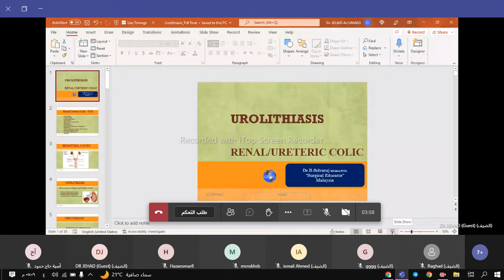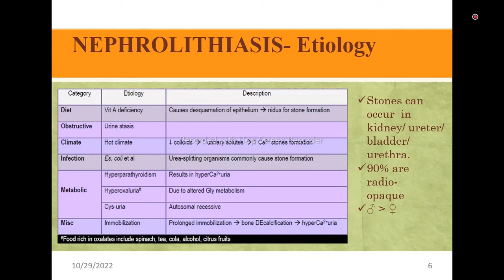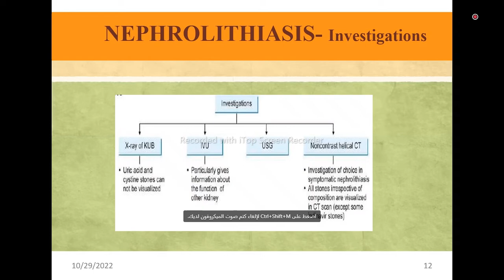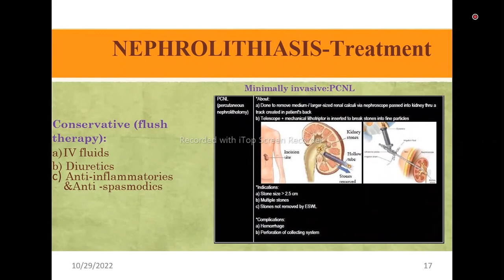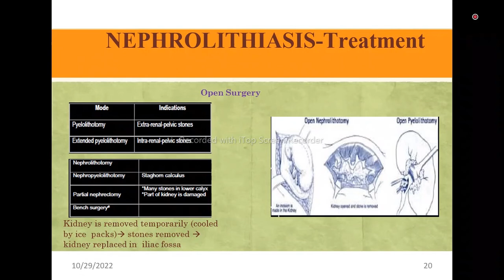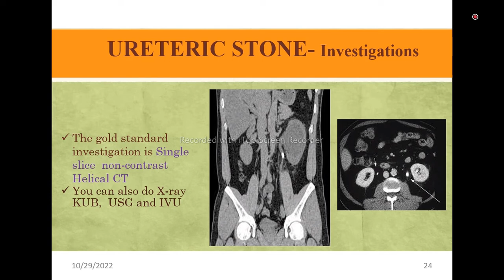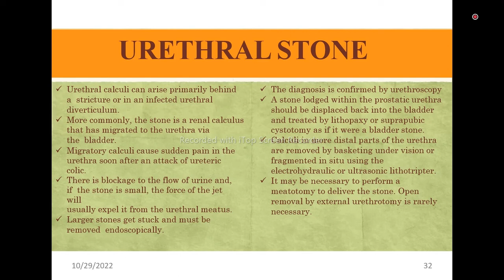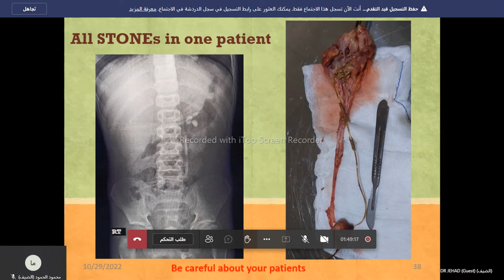الجراحة البولية المحاضرة الرابعة